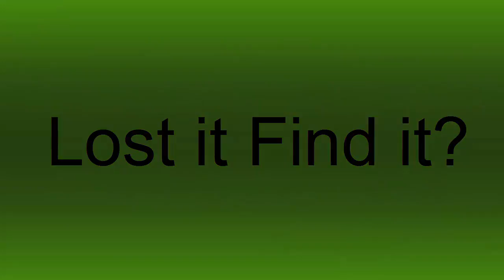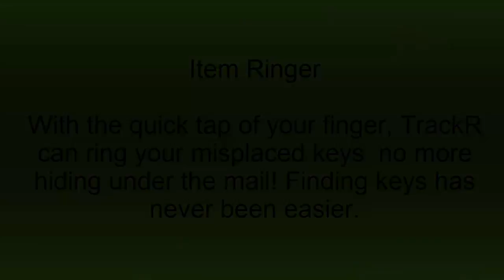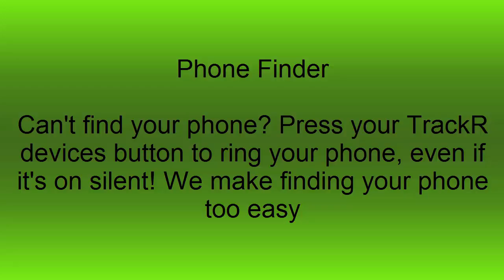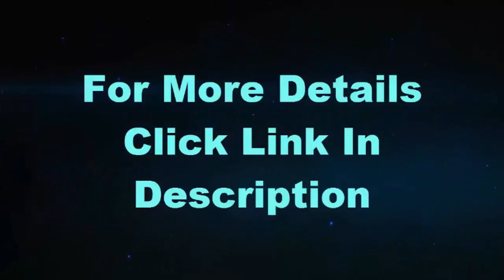Tile Tracker vs Trackr Bravo